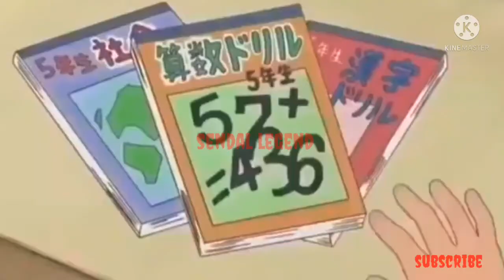kartun anak anak/doraemon